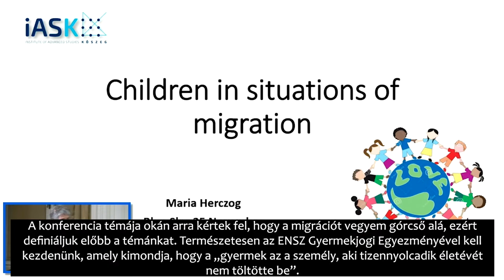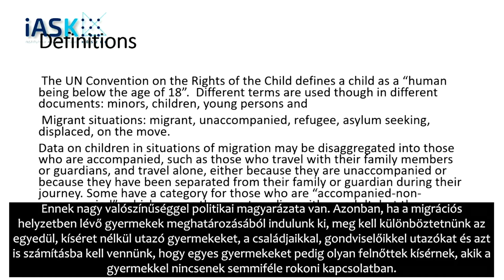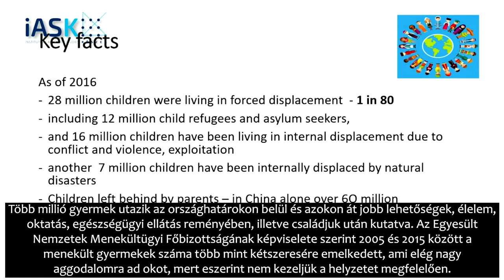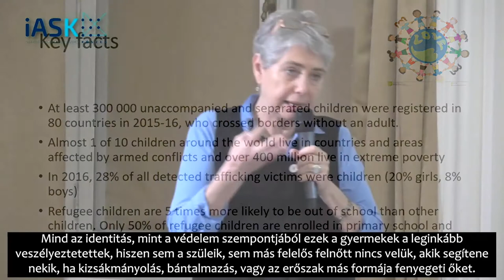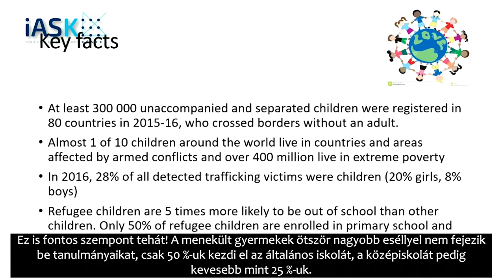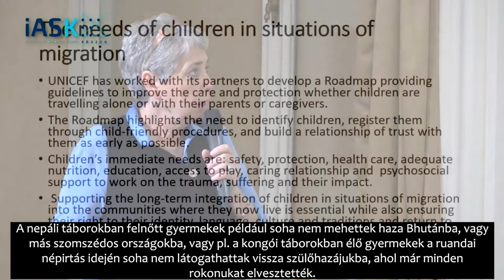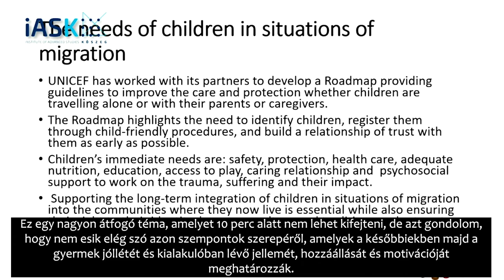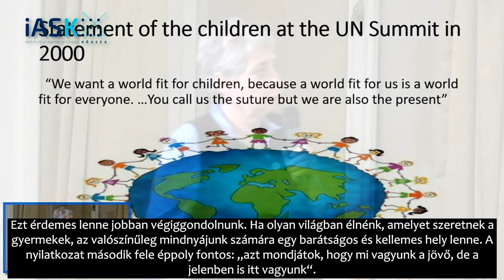Herczog Mária: Gyermekek migrációs helyzetben